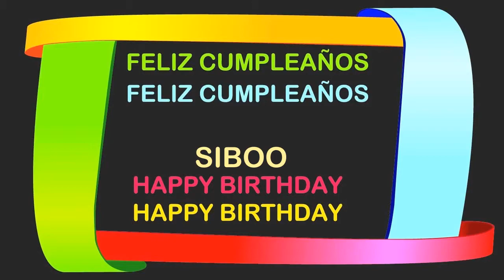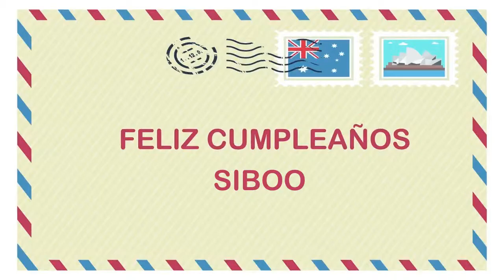Siboo Birthday Postcards & Postales